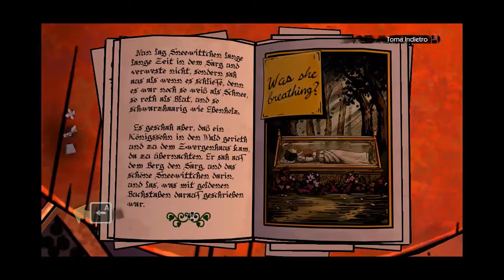The Wolf Among Us - (Ep 2 - Finale) - S1lent17 [ITA]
The Wolf Among Us è un videogioco della Telltale.
Ambientato nel mondo del fumetto Fables della Vertigo.
Creato e scritto da Bill Willingham.

Spero che questo gioco e il video vi piacciano.

Ringrazio per l'aiuto l'amico Nemesy88.